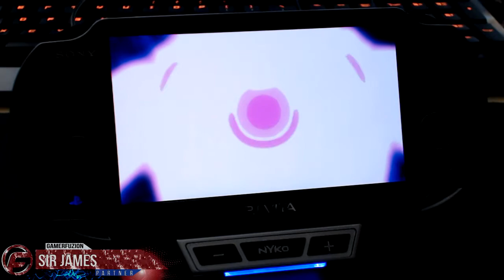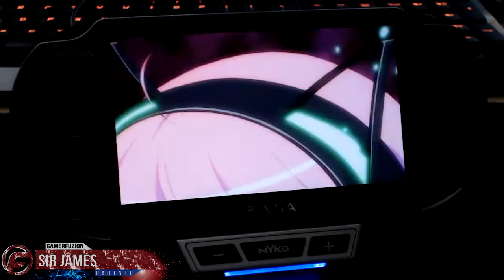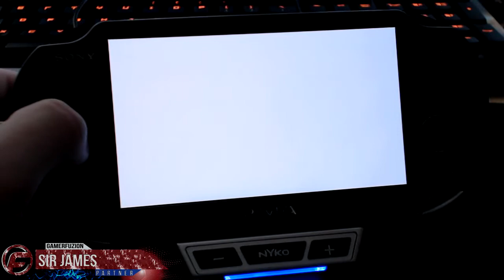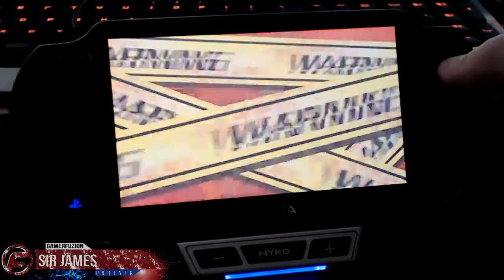Conception II: Children of the Seven Stars Walkthrough Part 13